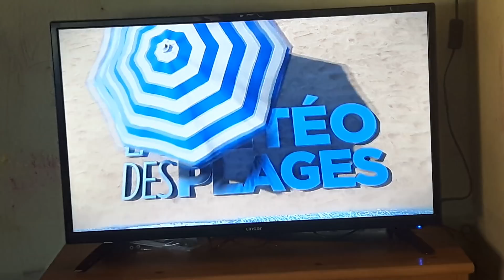Météo des plages Louis Bodin 14/08/17 sur TF1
Météo des plages